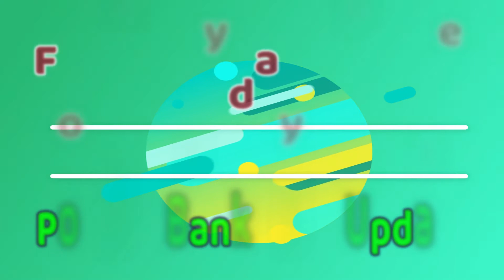Gold Rate Today Per Gram Saudi Arab Ajker Sorner Ret Koto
In This Video, I'll Show You Gold Rate Per Gram For Saudi Arabi Probasi Bai Bonduder Kaje Ashbe Insha Allah